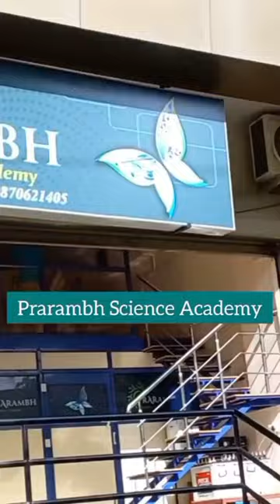Prarambh Science Academy, Sangli